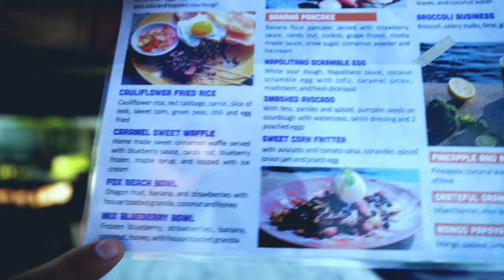REGGELIZZ ÉS DOLGOZZ MEDENCÉBŐL✖️Hunbelievable #120 ✖️SZÁNTÓ PÉTER